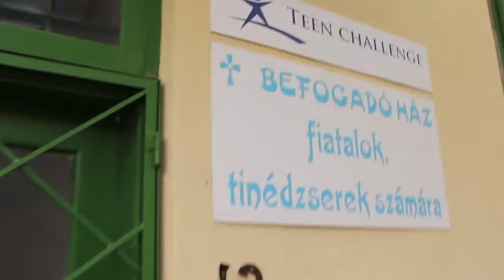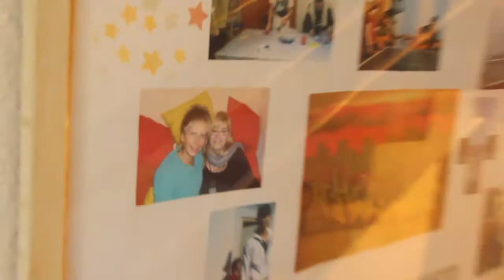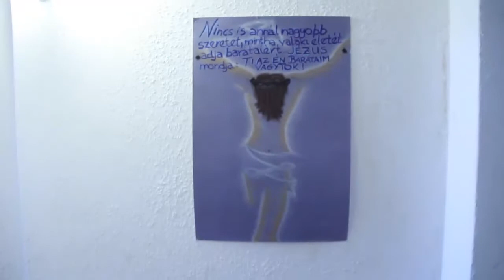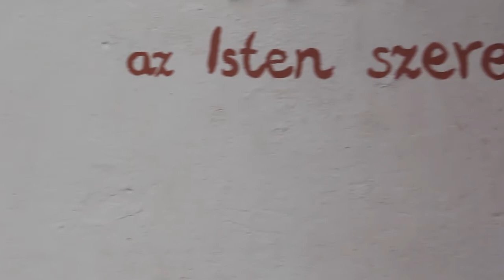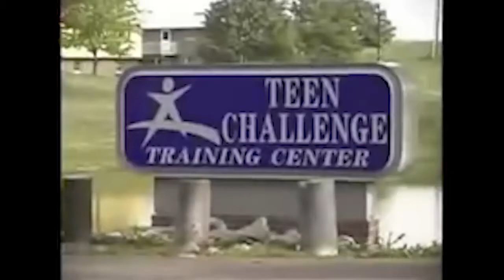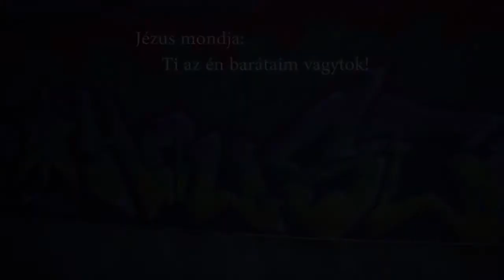Befogadó ház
További információért látogasson el a oldalra!